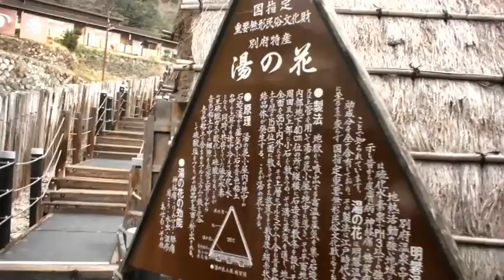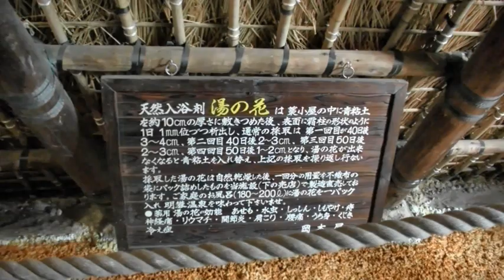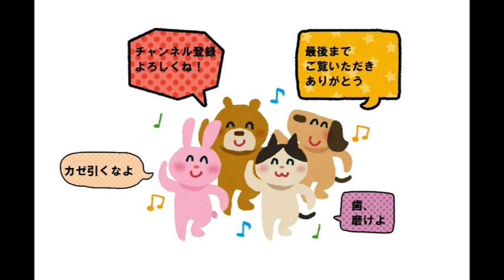大分県別府の明礬温泉【地獄巡り 明礬地獄】吹き出す硫黄 Sulfur which the Beppu alum hot spring gushes